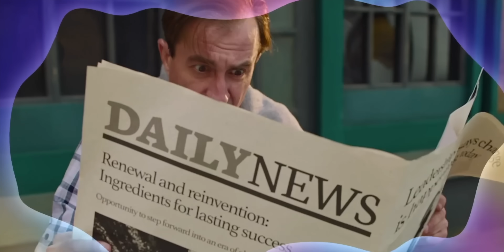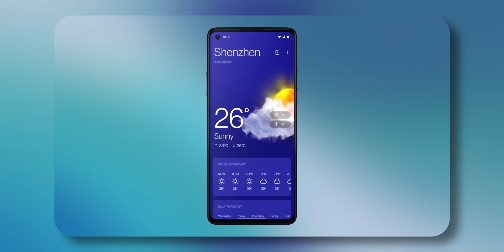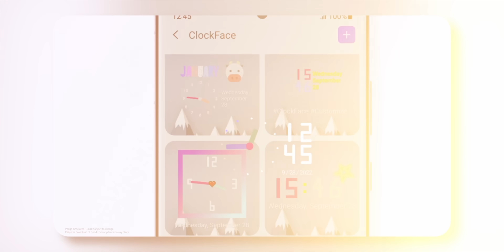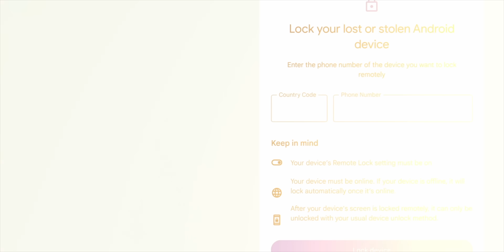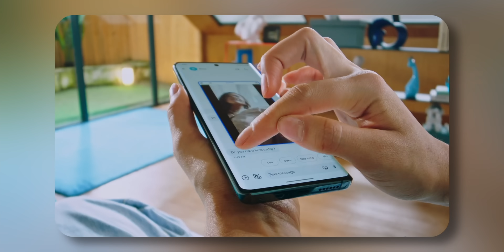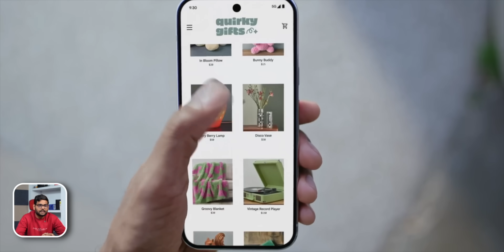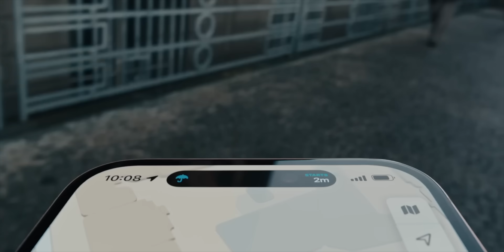Why Google is Rushing the Android 16?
Google is accelerating its Android 16 release schedule, with a major update planned for Q2 2025 and a minor update in Q4. This strategy aims to better align Android updates with device launches, ensuring new smartphones ship with the latest OS. The Q2 release will introduce behavior changes affecting app functionality, while the Q4 update will focus on feature enhancements without impacting apps. This shift is part of Google’s efforts to streamline development, enhance device compatibility, and stay competitive by delivering innovations faster. Developers can expect earlier access to new tools, while users benefit from quicker feature adoption and improved security.